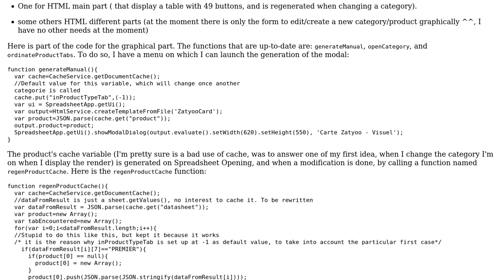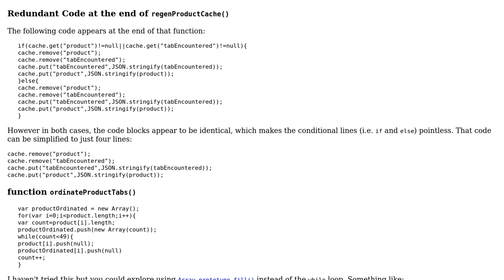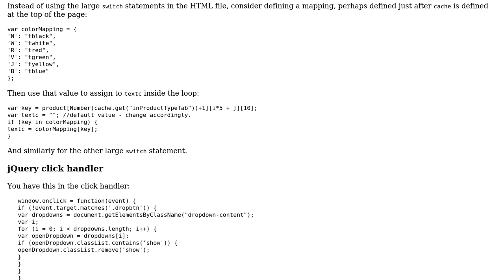Code Review: Modal displayed in Google Spreadsheet from Gscript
With thanks & praise to God, and with thanks to the many people who have made this project possible! | Content (except music & images) licensed under CC BY-SA | Music | Images & others | With thanks to user SAM OnELA user LMS and the Stack Exchange Network Trademarks are property of their respective owners. You are responsible for your own actions.